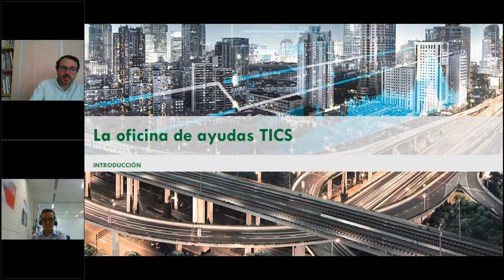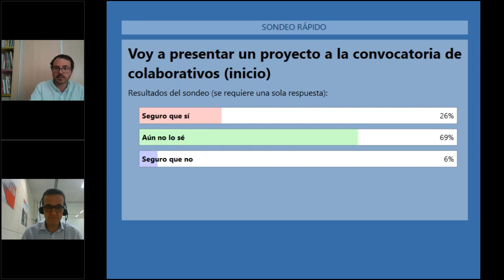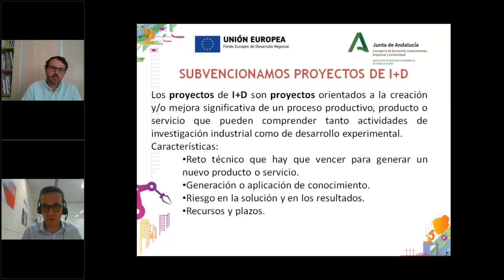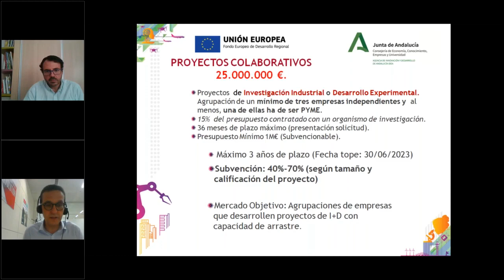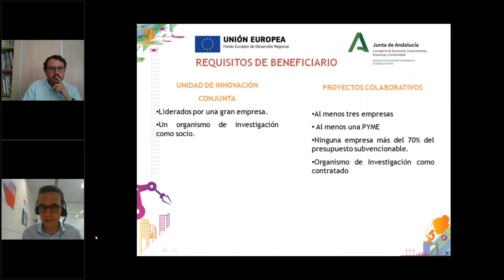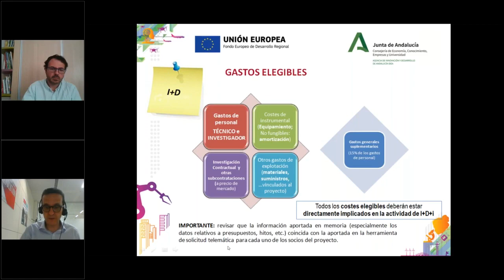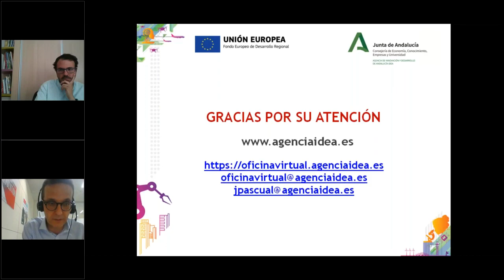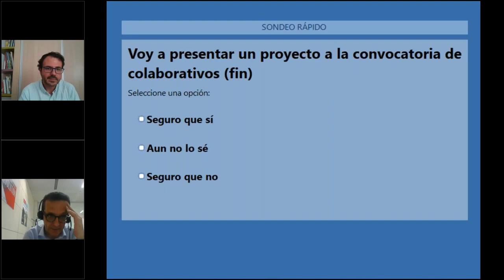Convocatorias de I+D+i de la Agencia IDEA. Una oportunidad para las TICs andaluzas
Este webinar explica en detalle las ayudas disponibles de la Agencia IDEA, tanto las de I+D+i que fueron publicadas en marzo 2020 como las que se prevé publicar en junio.